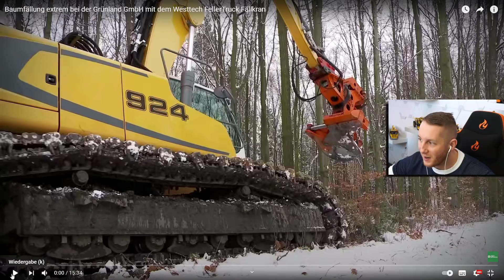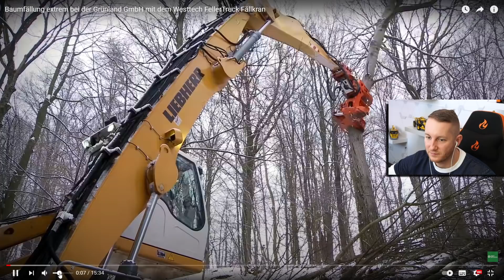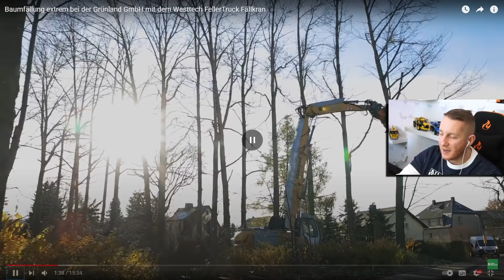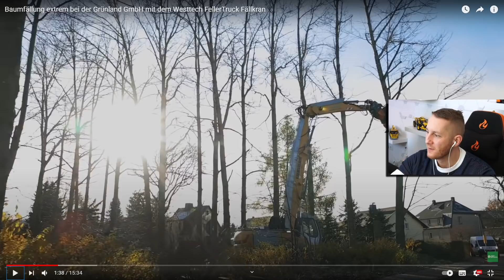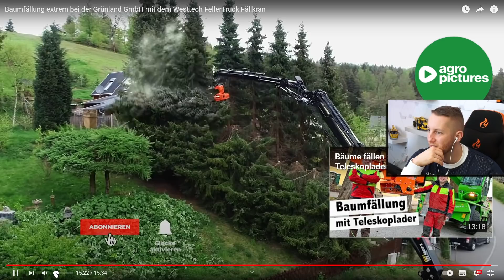BAUMFÄLLUNG Extrem, mit dem Spezial Westtech FELLER Truck FÄLLKRAN M4cM4nus reagiert auf Spezial LKW